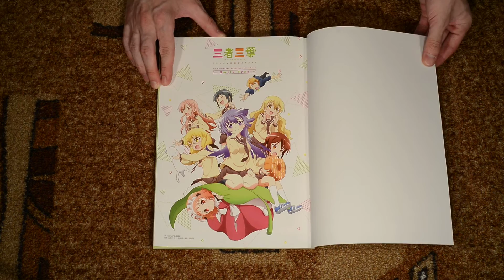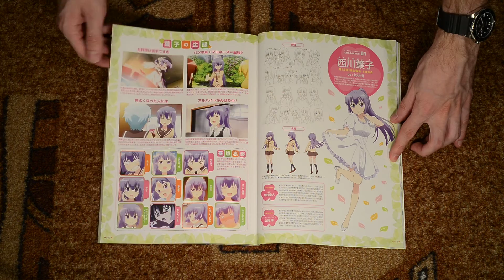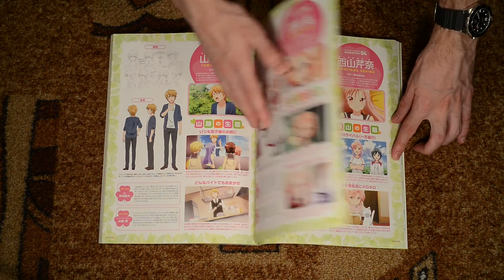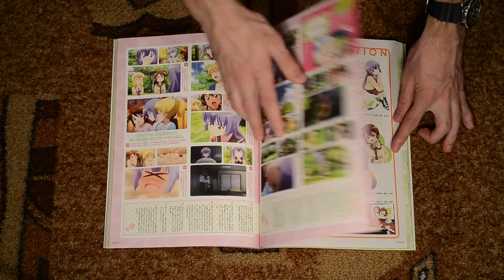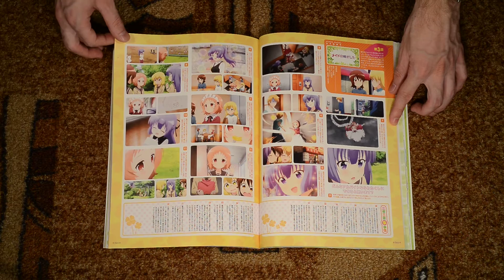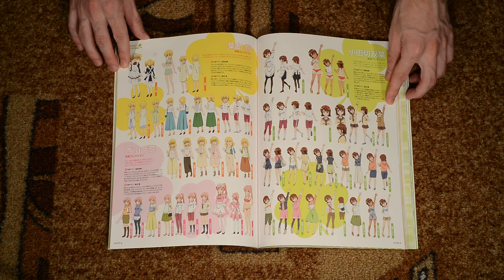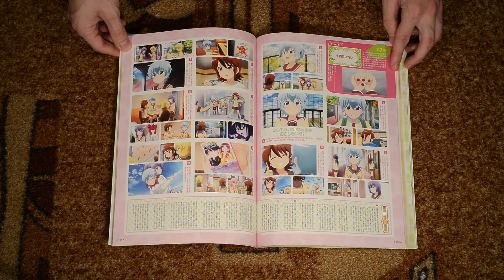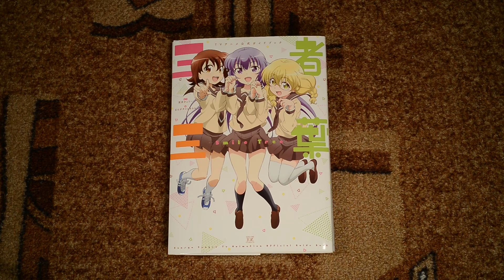Sansha San`yo TV Animation Official Guidebook Smile Tree (Art Book)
[三者三葉] Sansha San`yo TV Animation Official Guidebook Smile Tree reviewed page-by-page.
Also known as Sansha Sanyou or Three Leaves, Three Colors or Three-Person Trefoil.

The story revolves around Futaba Odagiri, who is the new transfer student with a super energetic personality, Teru Hayama, who is the class president with a surprisingly mean personality contrary to her innocent looks, and Youko Nishikawa, who is from a formerly rich but now extremely poor family, who still holds on to her princess attitude. These three unlikely students with clashing personalities become good friends and survive the day to day life of teenage life.

Sansha San`yo is a Slice of Life comedy manga series written and drawn by Arai Cherry [荒井チェリー] and serialized in Manga Time Kirara since 2003. It has eleven volumes out so far. Arai Cherry is also author of Engaged to the Unidentified [Mikakunin de Shinkōkei, 未確認で進行形] manga series.

Animation adaptation by Doga Kobo premiered in spring TV season of 2016.
Direction - Kimura Yasuhiro [木村泰大]
Series Composition - Koyasu Hideaki [子安秀明]
Character Design - Yamazaki Jun [山崎淳]

Art book published by Hobunsha and released on 12/10/2016.

Music by Tatsuya Kato from Horizon on the Middle of Nowhere OST